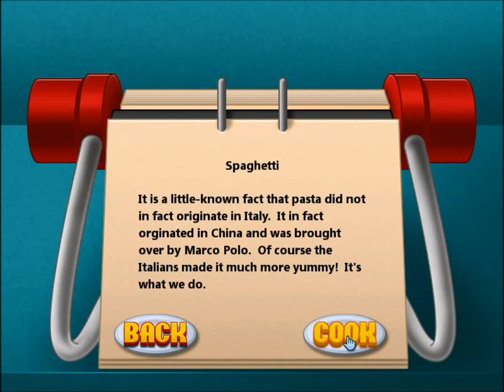Cooking Academy - Gameplay Part 13 (Dinner) 1 of 4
Recipes: Chicken Teriyaki + Steak + Spaghetti